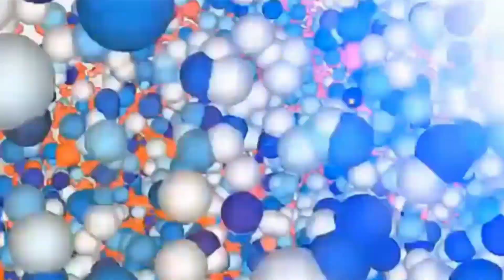చైన్ స్నాచర్ల కొత్త రూటు.. తస్మాత్ జాగ్రత్త.. l vaarthatv channel